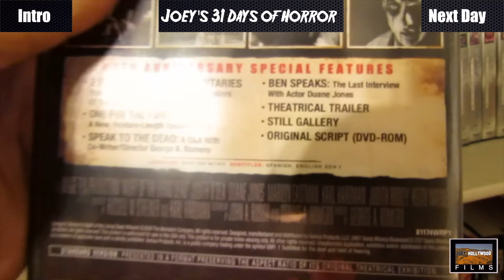31 Days of Horror: Night of the Living Dead (1968)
Day One: Night of the Living Dead (1968)
Directed by George A. Romero
Staring: Duane Jones, Judith O'Dea, and Karl Hardman